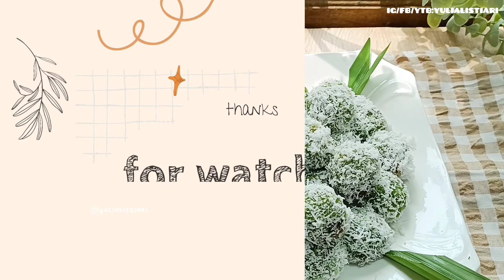GAK HERAN OLAHAN SINGKONG INI BISA BUAT KETAGIHAN | klepon singkong gula merah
🍁KLEPON singkong 🍁
Assalamualaikum
Hari ini bikin olahan singkong kekinian yang enak banget jajanan pasar ini dijamin pasti suka legit dan kenyal banget...

Yuk kita buat 🚴
Bahan
1/2 butir kelapa parut
(Ambil dagingnya saja)
1/4 sdt garam

500 gr singkong  parut
(Buang air nya sedikit)
1 sdm tepung tapioka
2 sdm gula pasir
1 sdt margarin
Pewarna hijau, pewarna cokelat

selamat mencoba